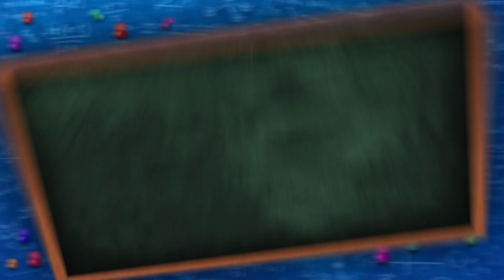หกฉากครับจารย์ | EP.34 | 24 พ.ค. 63 [2/4]